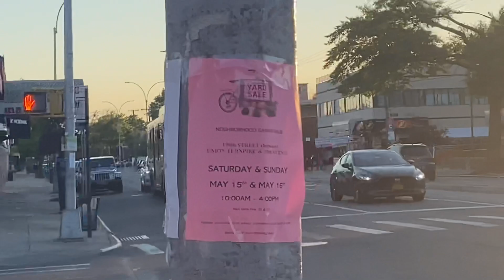MTA NYCT/Bus: Bus Action @ Union Turnpike & 188th Street [ Q17, Q46, QM1, QM5, QM6, QM8 ]